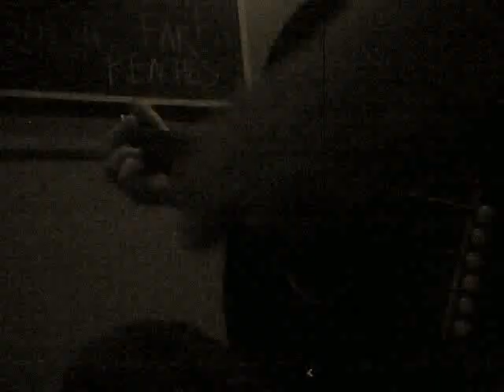Chinkapin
The Rattletrap Stringband